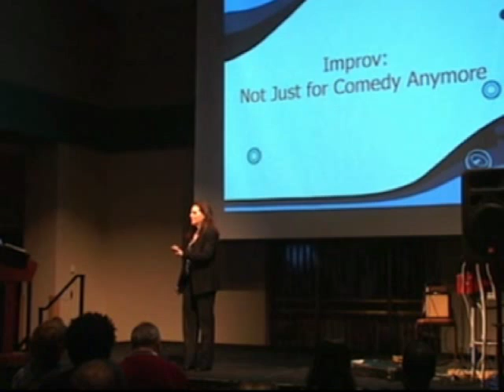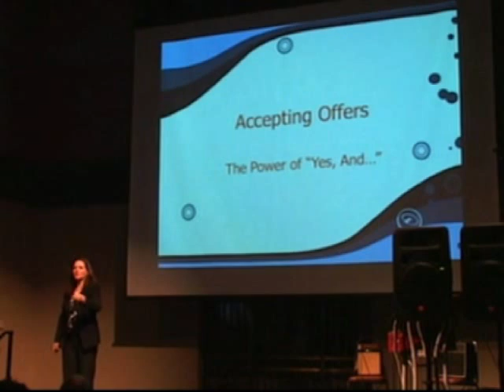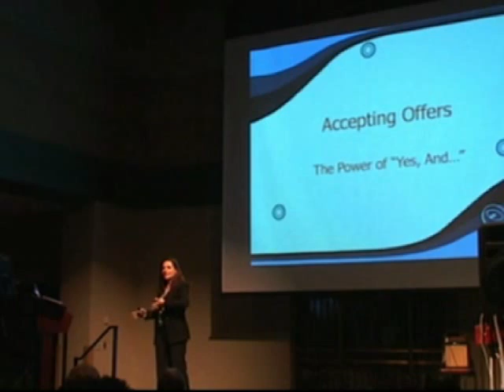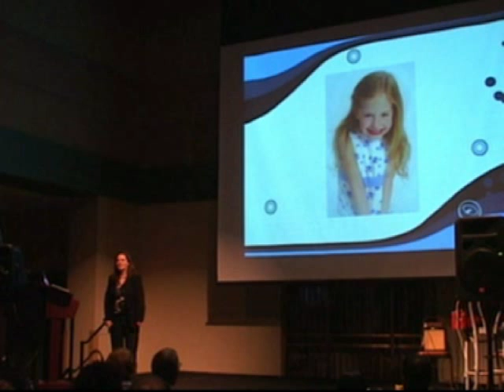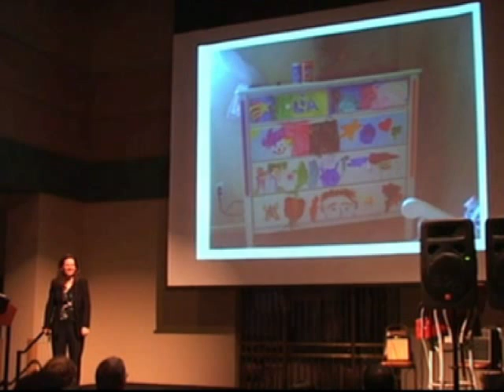Not Just For Comedy Anymore: Katt Koppett at TEDxAlbany 2010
How many times at work do people have to come up with ideas and solutions on the spot?  Today's fast paced world demands each of us to be improvisational geniuses, without the training.  Kat Koppett, improv expert and organizational design specialist, will share how the philosophies and techniques of improvisational theatre are being adopted by organizations worldwide to transform the workplace and enhance human performance.